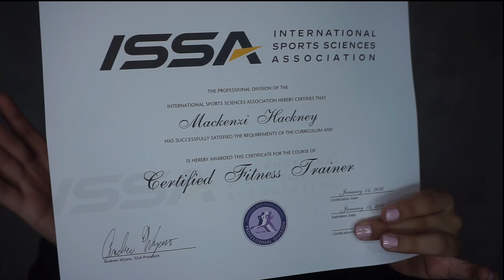ISSA Certified Personal Trainer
OH BOY OH BOY OH BOY
I've been waiting for forever to make this video for you guys but I kept on second guessing and just keeping a secret about it until I educated myself more, but honestly ya'll, there's so much to learn that I figured why wait yanno?

I'm super excited about this and IT SHOWS as I repeat it multiple times but seriously I never thought this day would come. The amount of times I contemplated on giving up and not taking the test blows my mind, there's ongoing information to learn. Honestly after taking the test, I just reread everything and made side notes to keep on my clipboard to always look back on and refresh my memory.

Fitness Instagram: hackneyfitness
Personal Instagram: mackenzihackney